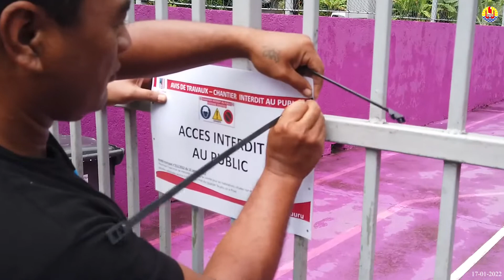Le Président du Pays a assisté au démarrage des travaux de retrait du rocher de Tenaho